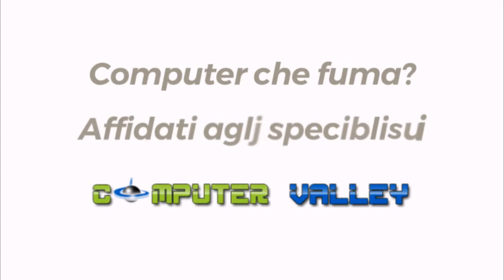Computer che fuma? Smoking PC?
Il tuo PC fuma? Affidatii agli specialisti del raffreddamento.
IS YOUR PC SMOKING? GIVE US A CALL
VORRESTI PROMUOVERE LA TUA ATTIVITÀ CON UN FILMATO ACCATTIVANTE COME QUESTO? CONTATTACI, PENSIAMO A TUTTO NOI.